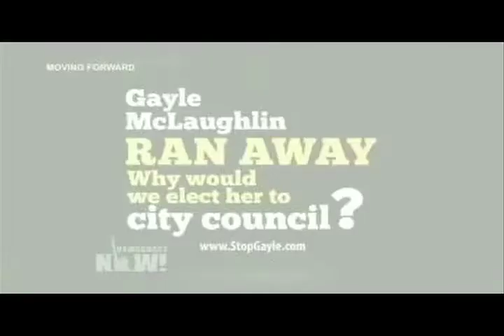How to Buy a City Chevron Spends $3 Million on Local California Election to Oust Refinery Critics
The oil giant Chevron is being accused of attempting to buy the city government of Richmond, California. The company has spent more than $3 million to back a slate of pro-Chevron candidates for mayor and city council ahead of Tuesday’s election. According to a report in the Los Angeles Times, Chevron has paid for TV attack ads, purchased space on virtually every billboard in town, funded a flood of mailers and financed a fake “news” website run by a Chevron employee. The move comes two years after a massive fire at Chevron’s oil refinery in Richmond sent 15,000 residents to the hospital. It was the third refinery fire since 1989 in the city. The city of Richmond responded to the latest fire by suing Chevron, accusing officials of placing profits and executive pay over public safety.